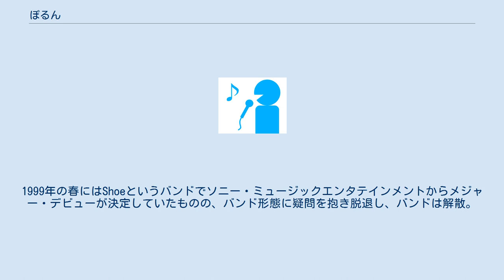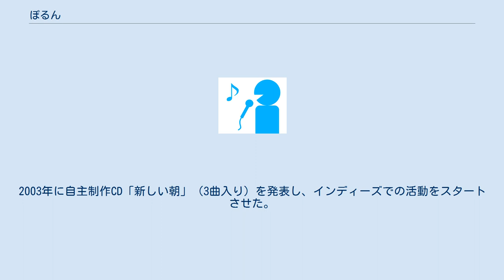ぽるん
ぽるん（Pollun、11月23日生）は、神奈川県出身の日本の女性アーティスト。
歌手、作詞家、詩人でエッセイスト。
絵本の紹介やオリジナル雑貨の製作も行う。
 中学生の頃から楽曲制作を開始し、中学・高校とオリジナル・バンドで活動する。
1999年の春にはShoeというバンドでソニー・ミュージックエンタテインメントからメジャー・デビューが決定していたものの、バンド形態に疑問を抱き脱退し、バンドは解散。
その年の夏にX JAPANのYOSHIKIの目に留り、YOSHIKIが主宰するエクスタシーレコードとソロ契約を締結。
2000年7月にエクスタシー・ジャパンの第1弾アーティストとして「Shiro」（シロ）の名でメジャー・デビューを果たした。
デビュー曲はYOSHIKIプロデュースの「Pearl」。
本人作詞のこの曲は、フジテレビのドラマ「バスストップ」のオープニング曲となった。
デビュー後はベイエフエムで『Radio Letter from Shiro』と題したラジオ番組でパーソナリティも務めた。
しかし、3年間のメジャー活動の中で「より心に届く 優しい歌」への想いから、活動のフィールドをインディーズへ移す。
その際に、名前を「Shiro」から現在の「ぽるん」へと改名。
2003年に自主制作CD「新しい朝」（3曲入り）を発表し、インディーズでの活動をスタートさせた。